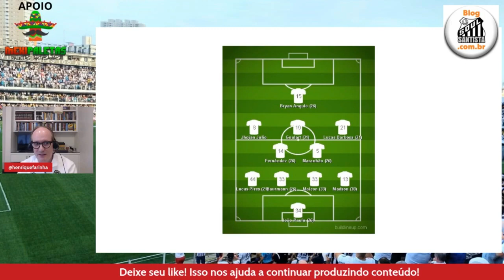Copa do Brasil - Pré-Jogo: Coritiba x Santos FC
Análise - Copa do Brasil - Pré-Jogo: Coritiba x Santos FC

WM Design

Ajude o seu time do coração, seja Sócio do SFC